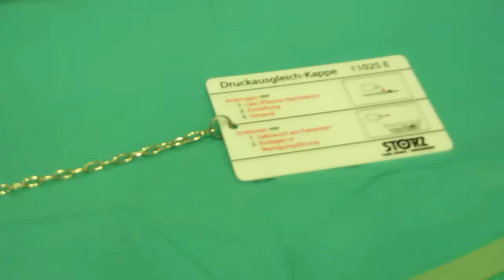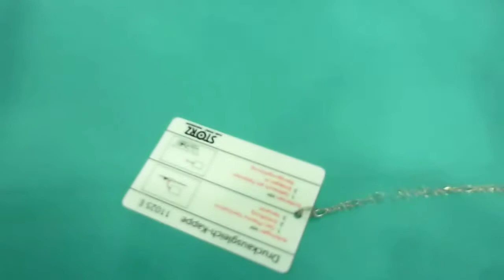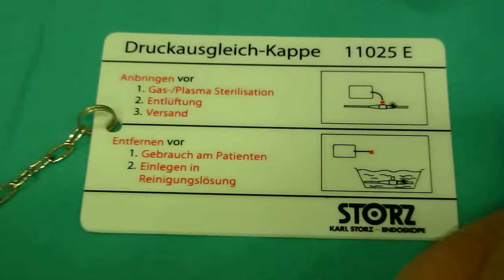Manometro de Presión Test de estanqueidad y Tapón de compensación del Fibroscopio CEDIVA DENIA 2014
Basic components of the fiberscope.
 Pressure Gauge (Test of tightness) and plug compensation (ETO)